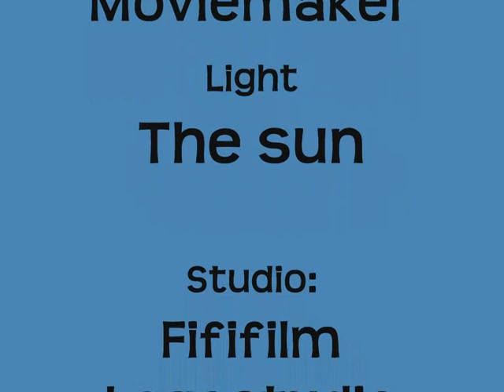Lego train tricks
Do you like Lego-train-tricks? Remember to comment:)